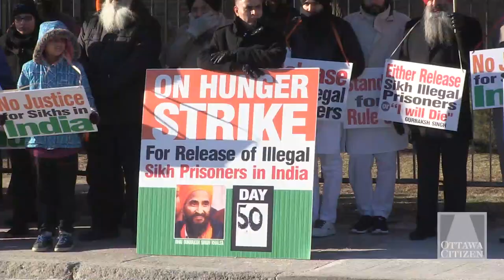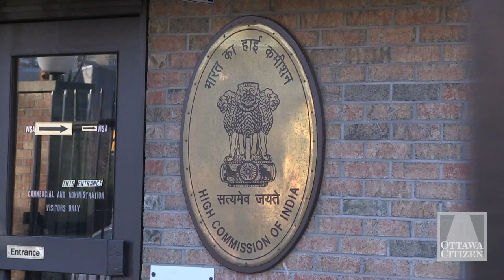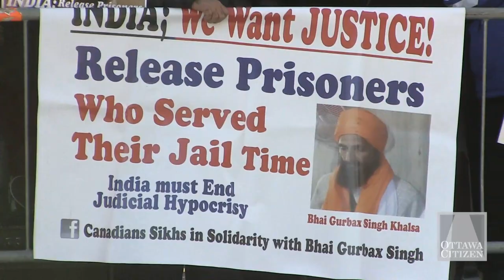Ottawa protesters show support for detained Sikhs in India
Protesters from Ontario and Quebec rallied in Ottawa on a chilly Friday to demand the release of Sikhs who they say are being illegally detained in Indian jails. Video by Darren Brown